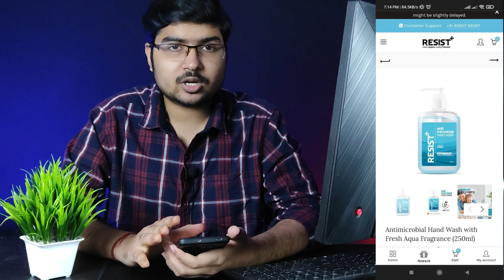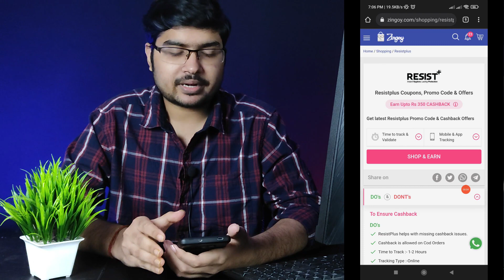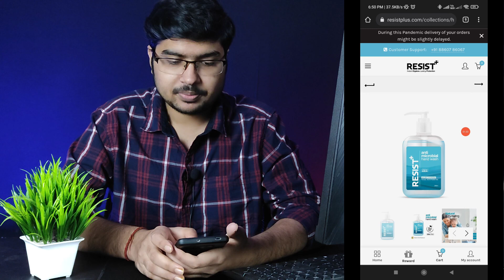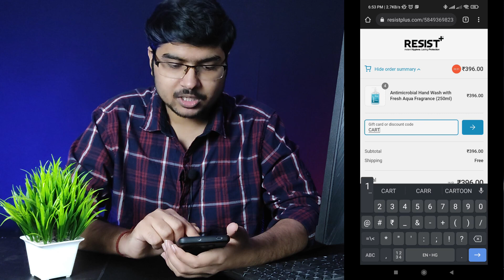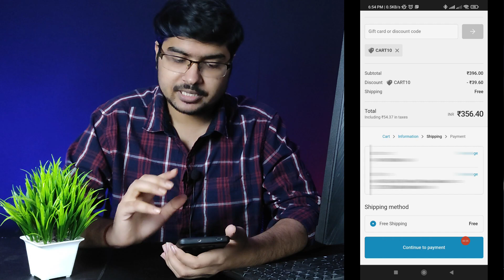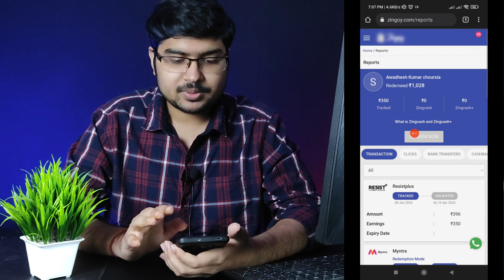New Offer 🔥 ₹1050 FREE Shopping offer, Earning Zone !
IMPORTANT : Offer apply krne se pahle browser me zingoy me login kr lena

Shop via Zingoy on top online stores and get Real Cashback.

► Shop for Hand Sanitizers, Soaps, Moisturizing Lotion, Surface Disinfectant, Wipes, Vegetable & Fruit Wash and more

► Make a Final Cart value of Rs.350 or More [After Coupon Discount]

► Order & Get Flat Rs.350 Zingoy Cashback on Order Rs.350

FREE Alcohol Sanitizing Wipes - Pack of 20 (100 Wipes)

Antimicrobial Hand Wash with Fresh Aqua Fragrance for Rs.1.5 Only

Multi-Surface Disinfectant Spray - Pack of 4 for Rs.2 each

Ignore tags -